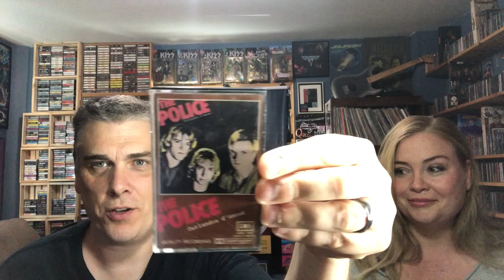Ep. 373: The Police (Top 5 Songs) | Tim's Vinyl Confessions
Sarah (Mrs. TVC) is back, on this episode we list our Top 5 songs by The Police, including several hits, a few deep cuts, a very personal song to both of us, AND a guest appearance by none other than Sting!